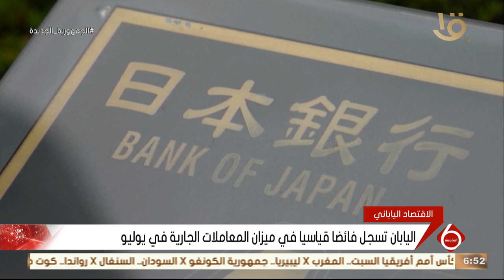نشرة السادسة | أخبار الاقتصاد.. تسليم الرخصة الذهبية لشركات بالمنطقة الاقتصادية بقناة السويس